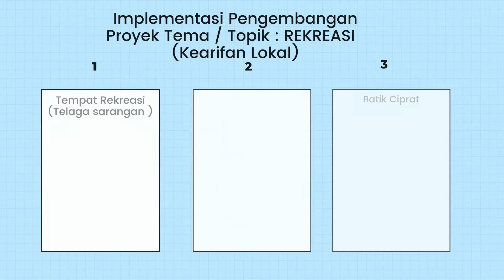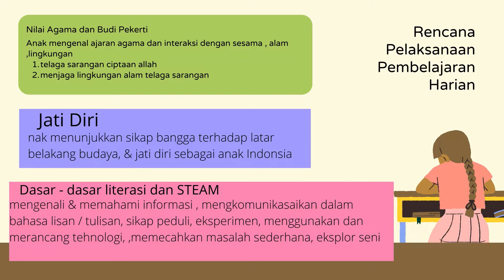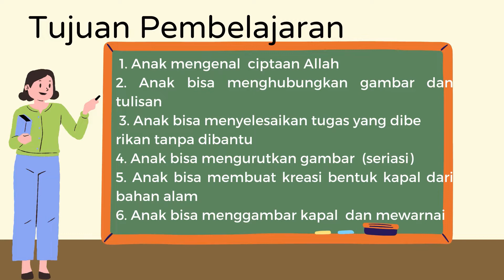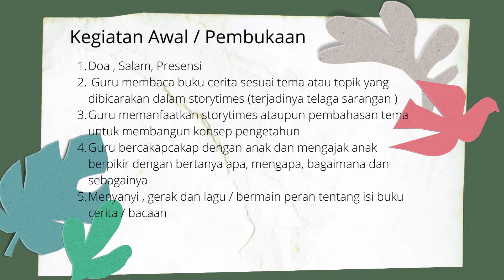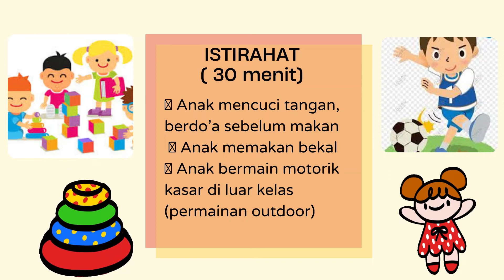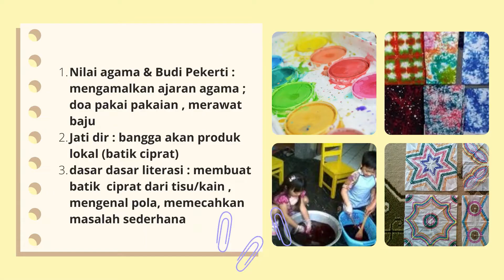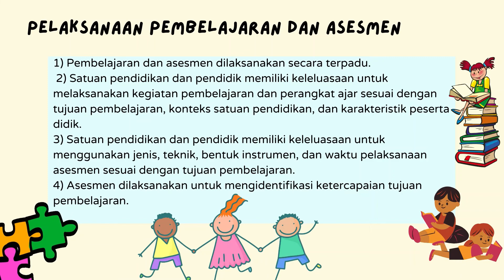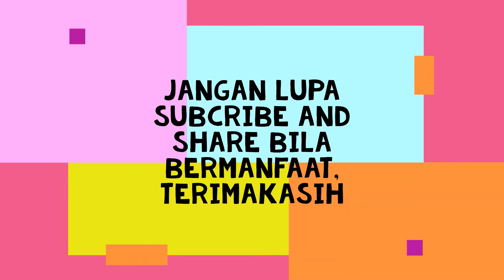Menyusun Kegiatan main di kurikulum baru paud seri 3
Channel ini tentang  bengkel ilmu , baik tentang kegiatan pembelajaran , informasi pendidikan  atau tentang berita populer tentang pendidikan secara umum